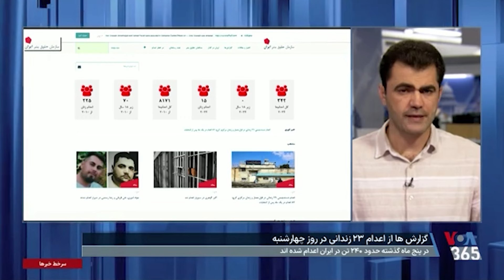اعدام گروهی ۲۳ زندانی در زندان‌های قزلحصار و سبزوار؛ ۲۴۰ اعدام تنها در ۵ ماه گذشته